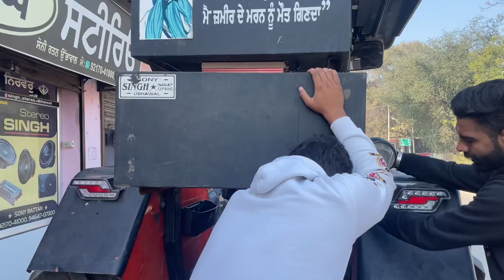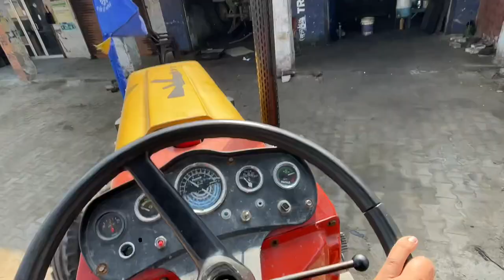1st VLOG || HMT 6522 modifications ||Syestem khol ta || new system soon🔥⚠️ ||wmk🙏🏻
Ist vlog 6522 modifications 🔥🔥